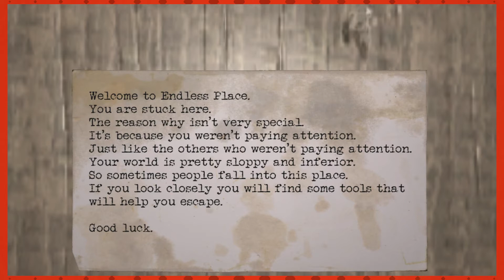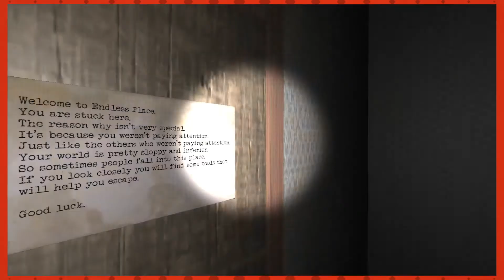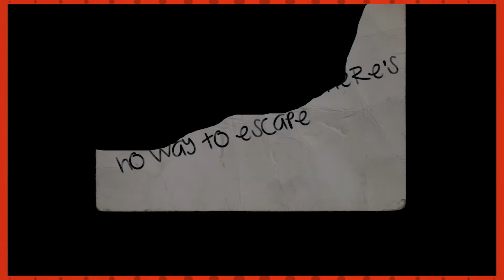FEELIN' LOOPY | Esh Plays 3 SCARY GAMES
Some say that the definition of insanity is doing the same thing over and over and expecting different results.

If that is true, these games do not bode well for me.

0:00 - "The Right Ending" by TheMinusel
18:00 - "Endless Place" by Tryu
24:50 - "Just Some STapler Game by Will B Stevenson